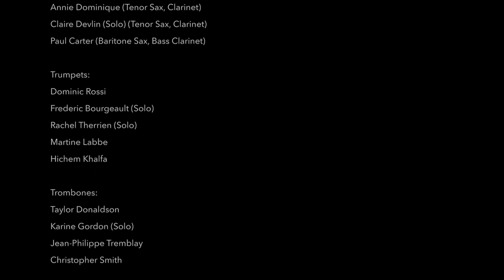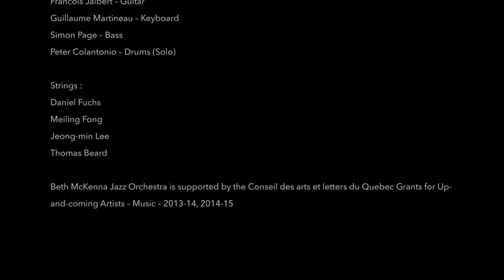Heading West - Beth McKenna Jazz Orchestra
Premiere performance of the Beth McKenna Jazz Orchestra - January 8th 2015 CD launch, "START".

"Heading West" is a combination of two of Beth's compositions as one major work together, "6AM Commute to the West" and "Back Home", reflecting on the feeling of rushing through her entire day, from running to catch a bus to the West Island of Montreal before the sun has even come up, to the energy of traffic to reach her workplace, to continue to run relentlessly throughout the entire day, until night, when she makes her way "Back Home" (2nd movement).

This piece was also a collaboration with a string quartet as well.

Beth McKenna Jazz Orchestra

Saxes: Alexandre Dion (Solo), Averil Parker, Annie Dominique (Solo), Claire Devlin (Solo), Paul Carter
Trumpets: Dominic Rossi, Frederic Bourgeault (Solo), Rachel Therrien (Solo), Martine Labbe, Hichem Khalfa
Trombones: Taylor Donaldson, Karine Gordon (Solo), Jean-Philippe Tremblay, Christopher Smith
Rhythm: Francois Jalbert (Guitar), Guillaume Martineau (Keyboard), Simon Pagé (Electric Bass), Peter Colantonio (Solo) (Drums)
Strings: Daniel Fuchs, Meiling Fong, Jeong-min Lee, Thomas Beard

Beth McKenna Jazz Orchestra is supported by a grant from the Conseil des arts et lettres du Quebec - Up-and-coming-Artists - Music --- A 2013-14 and 2014-15 winner of CALQ grant funding support.

Video - Ryan MacDowell - Legato Productions